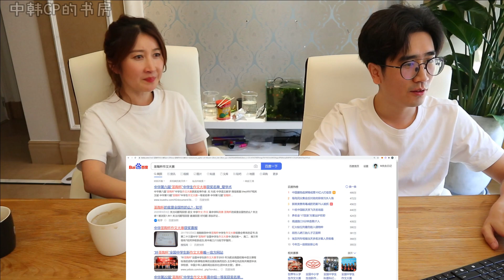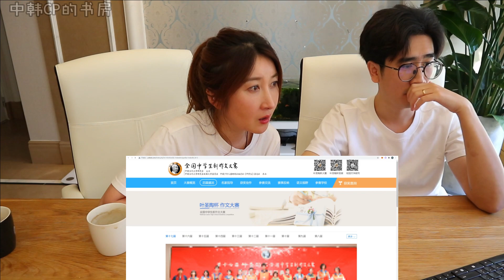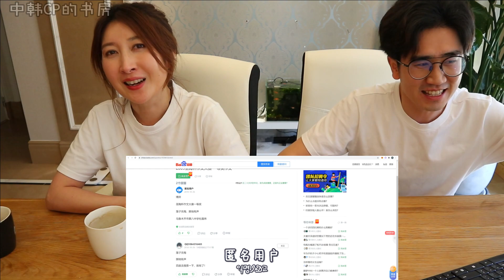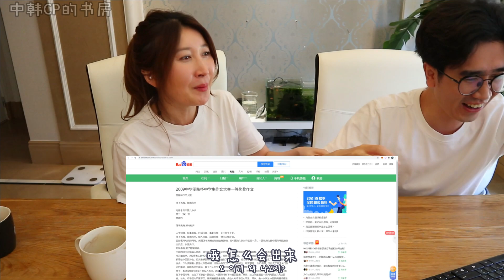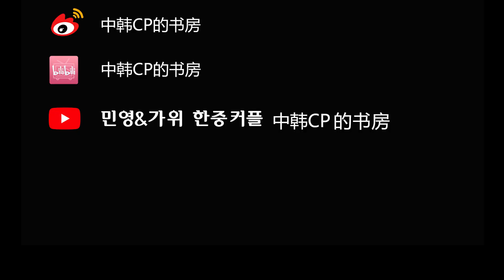韩国老婆揭露中国老公上高中时全国第二名的真相！意外挖出老公黑历史！한국인 아내, 중국인 남편 고등학생 시절 전국 2등 사건의 진상 파헤치기!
阿杜是全国第二名你们信吗？(*/ω＼*)
这话不是我说的啊，是他自己说的￣へ￣
真的是什么话都敢说，今天就来让阿杜自证清白吧！